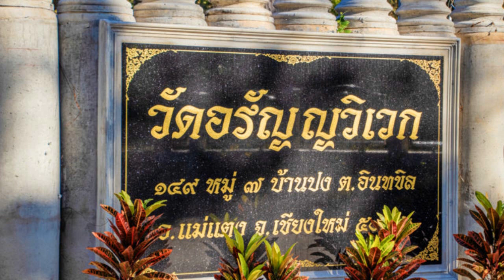2529 09 17 ความประมาทมัวเมา หลวงปู่เปลี่ยน ปัญญาปทีโป